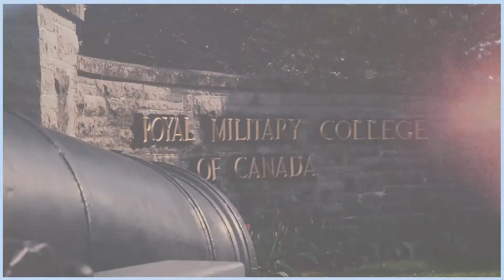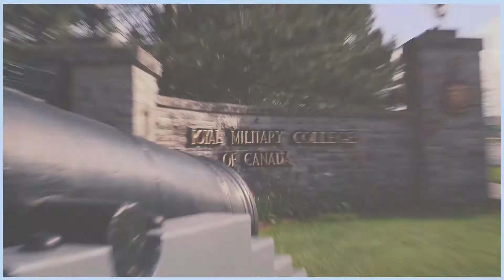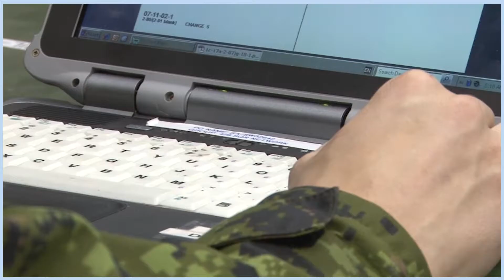Defence Team News - November 21, 2016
In this episode, we catch up with the Royal Canadian Air Force’s Urban Search and Rescue team, hear how the Royal Military College of Canada is training in support of Operation HONOUR initiatives, cover the Halifax International Security Forum, and highlight the Quality Engineering Test Establishment team’s 2015 Flight Safety Award.